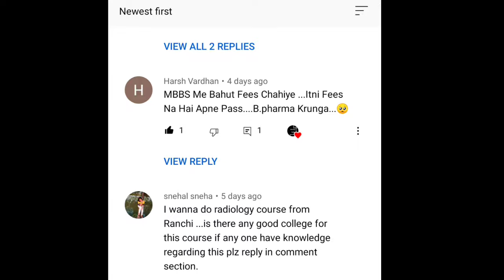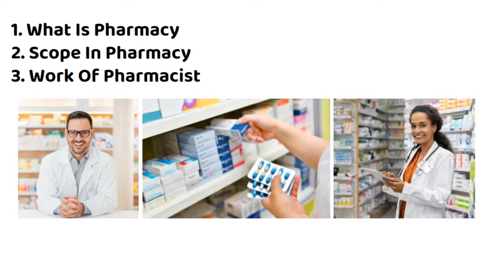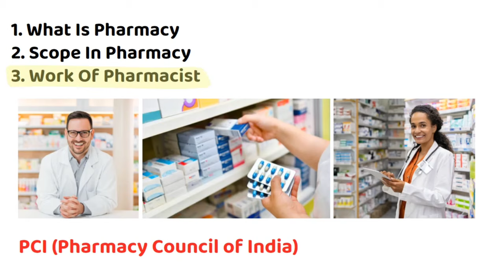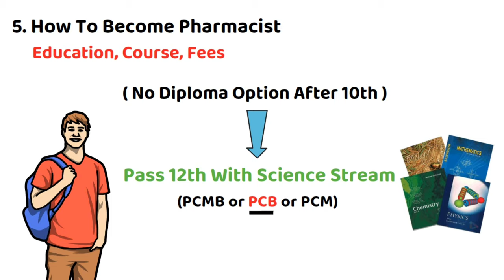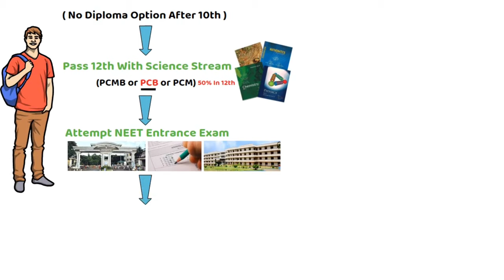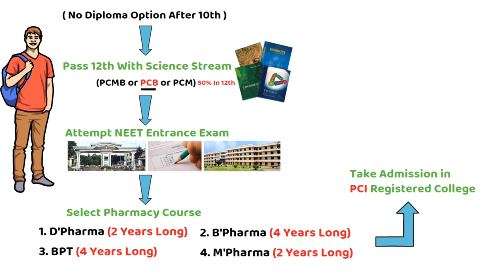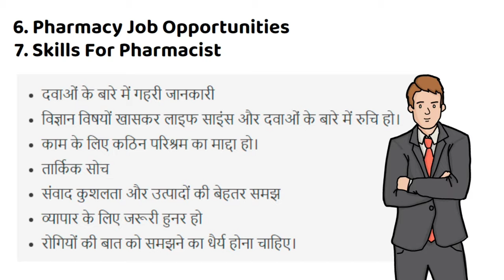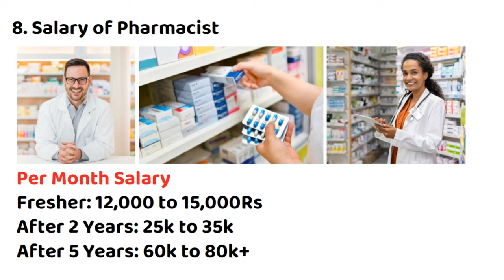Pharmacy Course Details In Hindi || Pharmacist Kaise Bane || How To Become Pharmacist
Hello Dosto Aaj ke es video me aapko details me bataunga ki Pharmacy kya hai, Pharmacist Kaise Bane, Pharmacist ki salary kitni hoti hai, Pharmacist banne ke liye kon konse courses hai, kitni fees hai, Pharmacist banne ke baad aap kaha kaha par kaam kar sakte ho and all en sabhi topics par details me jaankari diya hu.

► Step By Step How To Become A MBBS Doctor In India || Doctor Kaise Bane After 12th